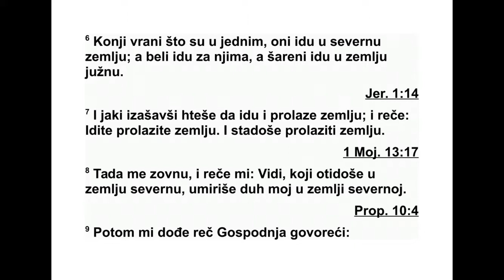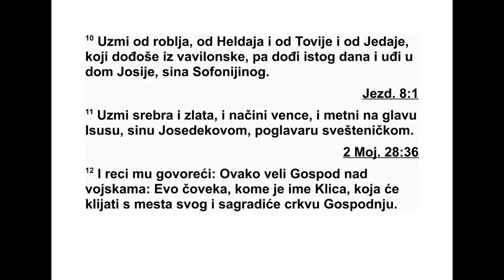KNJIGA PROROKA ZAHARIJE GLAVA 6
6 Тада сам опет подигао очи и погледао,
кад гле, четвора кола излазе између две го -
ре, а те горе су биле од бакра. 2 У прва кола
били су упрегнути риђи коњи, а у друга црни
ко њи. 3 У трећа кола били су упрегнути бели
ко њи, а у четврта пегави коњи, шарени.
4 Обратио сам се анђелу који је разговарао
са мном и упитао сам га: „Шта је то, гос по -
да ру мој?”
5 Анђео ми је одговорио: „То су четири не -
беска духа која излазе с места где су стајали
пред Господарем целе земље. 6 Кола у која
су упрегнути црни коњи нека крену ка се -
вер ној земљи, бели према мору, а пегави ка
јужној земљи. 7 Шарени нека крену да пре -
тра же и обиђу свој део земље.” Затим је ре -
као: „Идите, обиђите земљу!” И они су поче -
ли да обилазе земљу.
8 Тада ми је довикнуо и рекао: „Гледај!
Они што иду ка северној земљи умирују Гос -
подњи Дух у северној земљи.”
9 Опет ми је дошла Господња реч: 10 „Не -
ка се узме део од прилога изгнаника, који су
донели Хелдај, Товија и Једаја, а ти дођи ис -
тог дана и с тим људима који су дошли из
Ва вилона уђи у дом Јосије, Софонијиног си -
на. 11 И узми сребро и злато, па направи
рас кошну круну и стави је на главу Исусу,
Јо седековом сину, прво свештенику. 12 И ре -
ци му:
‘Овако каже Господ над војскама: ‘Ево чо -
ве ка коме је име Изданак. И никнуће са свог
места и саградиће Господњи храм. 13 Он ће
саградити Господњи храм и красиће га сла -
ва. Седеће и владаће на свом престолу и би -
ће свештеник на свом престолу, и између
обе службе владаће мир. 14 Раскошна круна
нека остане у Господњем храму за спомен
Еле му, Товији, Једаји и Хену, Софонијином
си ну. 15 Они који су далеко доћи ће и гра -
ди ће Господњи храм. И знаћете да ме је к
ва ма послао Господ над војскама. Тако ће
би ти ако послушате глас Господа, свог Бо -
га’.”